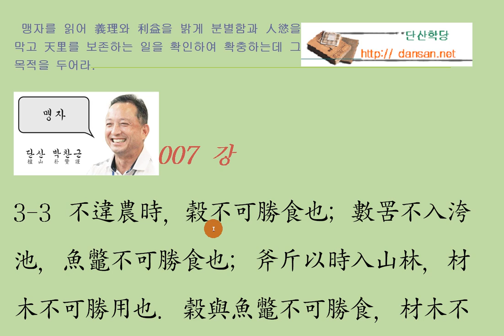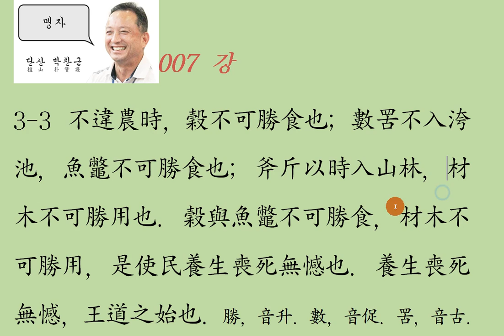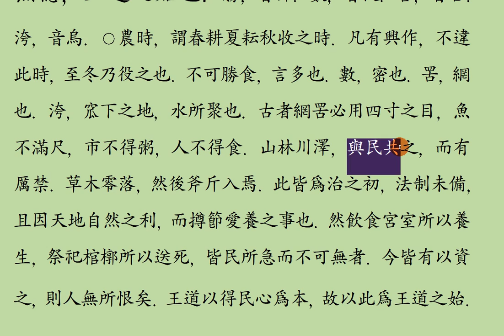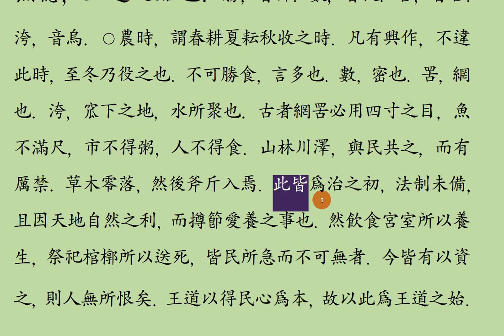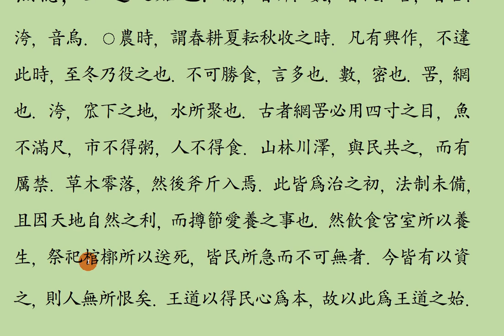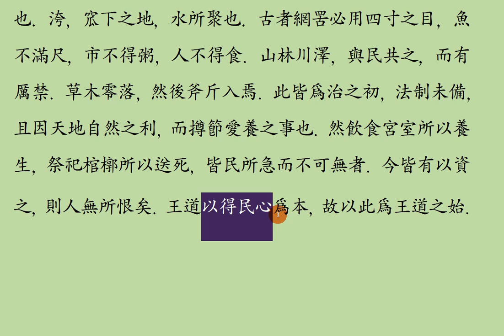맹자강독 : 009 양혜왕 상 3_3 養生喪死無憾, 王道之始也.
[왕도정치의 시작과 그 방법]